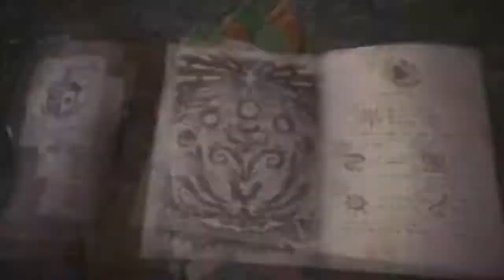Let's Play Monster Hunter World #011 - PARTYCRASHER ANJANATH